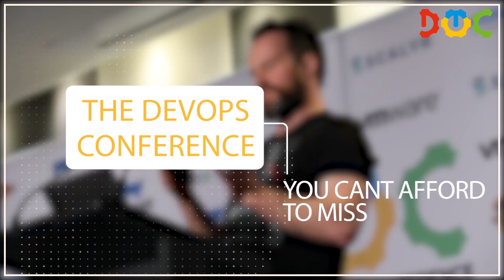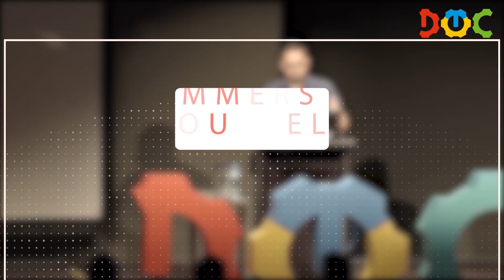DevOps Talks Conference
The one IT Conference you can't afford to miss!
DevOps Talks Conference aims to attract leaders and engineers who are practicing DevOps in startups and leading-edge enterprise companies. World-class speakers from cutting-edge IT startups and enterprises such as CHEF, Google Cloud, New Relic, Scalur, JFrog, Rancher Labs, Microsoft Azure, present about DevOps, Cyber Security, Containers, Cloud, Serverless, SRE, Blockchain, ChatOps and others hottest and the most advanced High Tech subjects and new technologies.
DevOps Talks Conference brings together DevOps leaders, engineers, and architects who are implementing DevOps principles and practices in Start-Ups and in Leading Enterprise companies. They run technical and cultural DevOps complex transformation for large and medium organizations.

In today’s competitive IT industry, companies have to enable themselves to deliver products and services to their customers faster than their competition or risk losing market share. The rise in prominence of Agile delivery practices is helping companies collaborate and deliver more efficiently. The maturity of DevOps practices is an essential ingredient to speed up a time to production for each feature, idea and/or market test. DevOps is the engine of Continuous Integration and Continuous Deployment, but it requires significant changes in culture and personal attitude. DevOps Talks